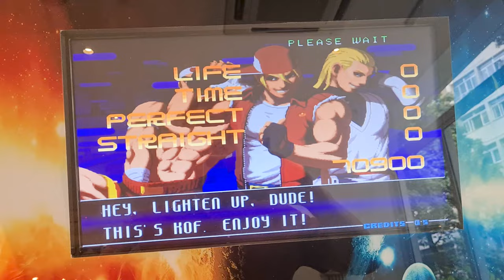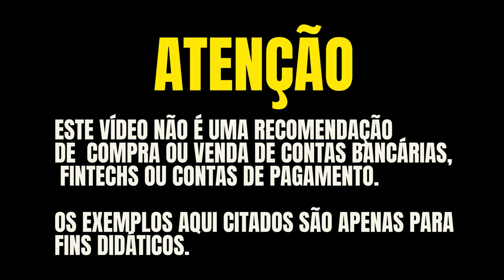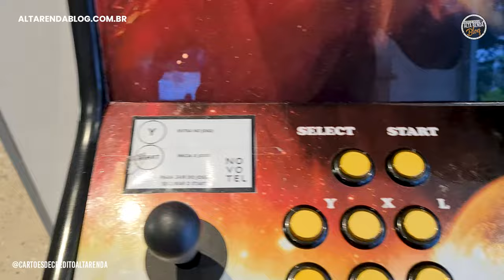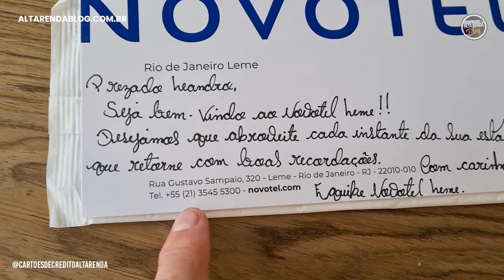💳CONHECENDO O NOVOTEL LEME NO RIO DE JANEIRO COM PONTOS ALL ACCOR, GANHEI UPGRADE DE QUARTO